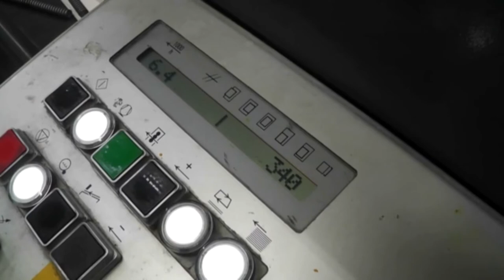INTERESANTE PROCESO DE FABRICACIÓN|Elaboración del papel HIGIÉNICO🧻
+Hola, en el video de hoy te mostrare el proceso de fabricación del papel Higiénico y sus diferentes procesos para producirlo.